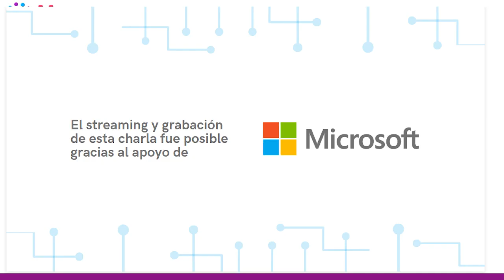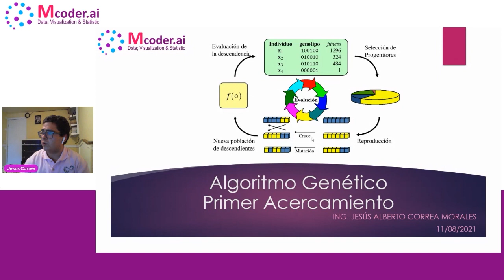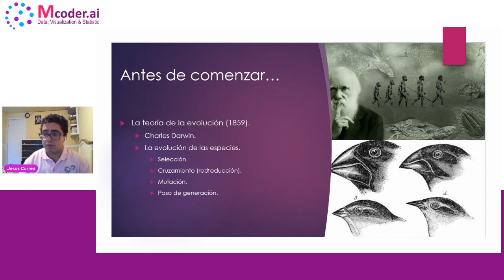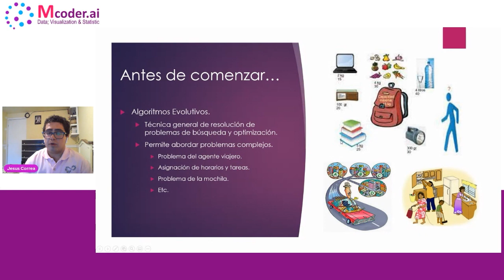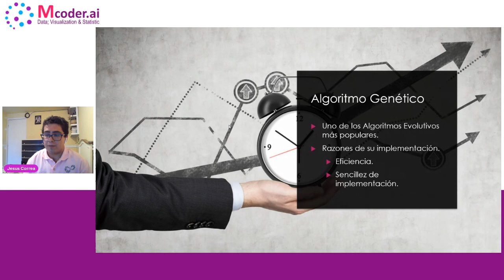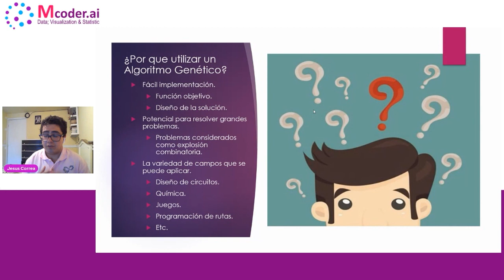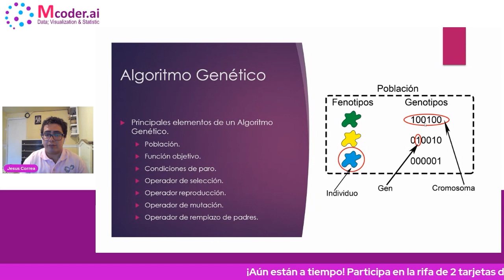Mcoder.ai 08.21 - Algoritmos genéticos